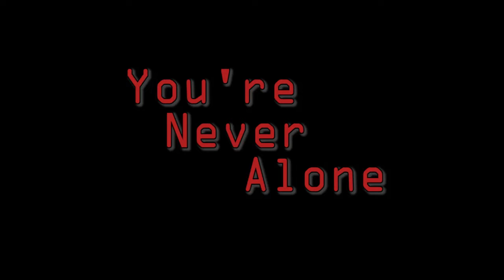The Killing Movie Teaser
Created by:  Carlos Balderas